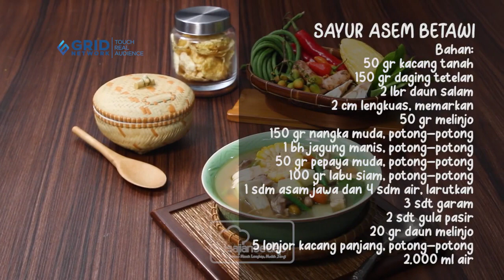KETAGIHAN DENGAN SAYUR ASEM BETAWI? CEK RESEPNYA DI SINI!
Produser: Intan Yusan Septiani Penulis
Naskah: Indri & Zahra
Peraga: Resi, Indri, Clara, Qorin
Fotografer: Andrian, Osyad, Bram
Videografer: Andrian, Osyad, Bram
Video Editor: Andrian, Osyad, Bram